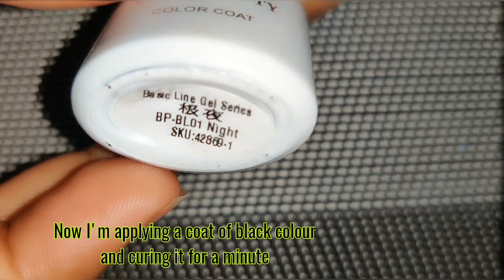Chameleon gel nails | nail art 2020 | cloud walking series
Hello friends
welcome to the channel ssnailartideas

About video
Today I have done a tutorial of cloud walking series chameleon gel, a step by tutorial simple and easy to do nail art

BORN PRETTY Gel Nail Polish Chameleon UV Nail Gel

Born pretty uv base and no-wipe top coat